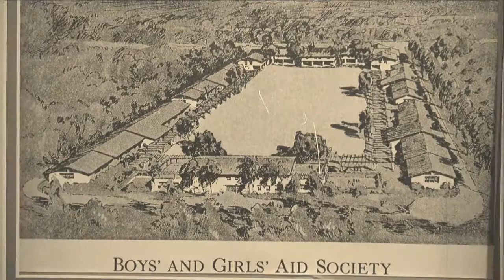Five Acres' Agency Video 2016 Five Acres and Beyond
Learn about Five Acres' programs in depth and get involved with kids and families in Southern California!